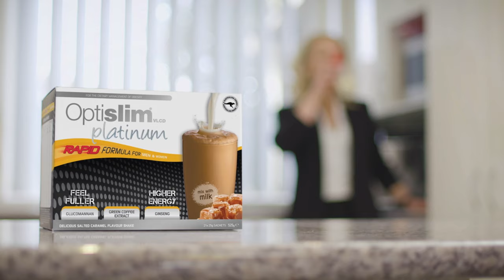OPTISLIM Testimonials TVC | Optislim Review by Molly | Results in 2 Weeks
Welcome to our latest video where we feature real-life success stories of people who have tried OptiSlim and achieved incredible results. In this video, we feature Molly, who shares her personal experience with OptiSlim and how it has helped her lose weight and improve her overall health.

Molly talks about how she struggled with weight gain for years and tried various diets and exercise routines with little success. She explains how OptiSlim's meal replacement shakes helped her stay on track with her weight loss goals while also providing her with the necessary nutrients.

Molly also talks about the mental and emotional benefits she experienced with OptiSlim, including improved confidence and self-esteem. She shares review about the amazing transformation she achieved in just two weeks.

If you're looking for a weight loss solution that is effective, convenient, and can provide you with a boost in confidence, then OptiSlim meal replacement shakes are the right choice for you. Be sure to watch this video to hear Molly's story and learn more about how OptiSlim can help you achieve your weight loss goals.